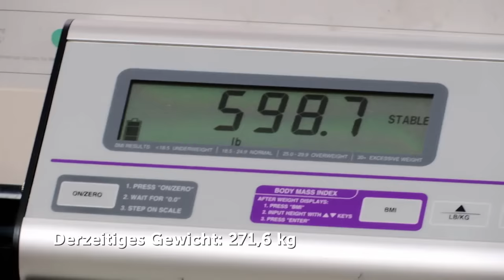Dr. Now glaubt William nichts! | Mein Leben mit 300 kg | TLC Deutschland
William ist auf dem Weg nach Houston zu Dr. Now. Er ist voller Zuversicht, dass er sein Zielgewicht für den Termin erreicht hat. Doch bei der Gewichtskontrolle folgt die Ernüchterung: William hat wieder zugenommen! Langsam verliert Dr. Now den Glauben daran, dass William es schaffen kann. Doch erhält William noch eine letzte Chance?

In der Doku-Soap „Mein Leben mit 300 kg“ hatten sich extrem übergewichtige Menschen vorgenommen, die Pfunde purzeln zu lassen. Ein hartes Ernährungsprogramm verbunden mit Leibesübungen ist aber nicht jedermanns Sache. Nun nach einiger Zeit, werden die Protagonisten von damals noch einmal besucht, um zu sehen, ob sie erfolgreich waren und ihr Ziel noch vor Augen haben.